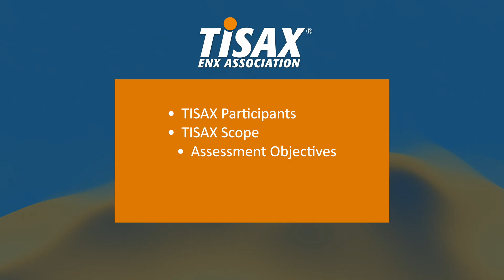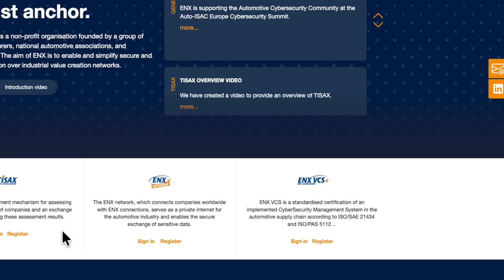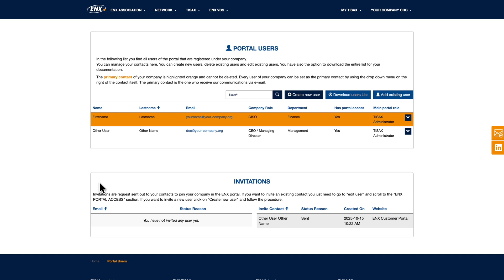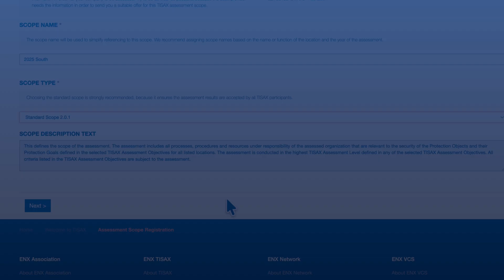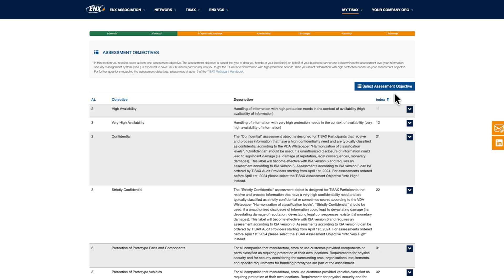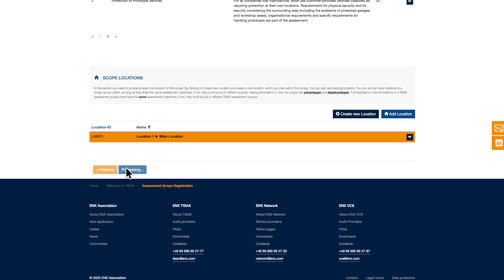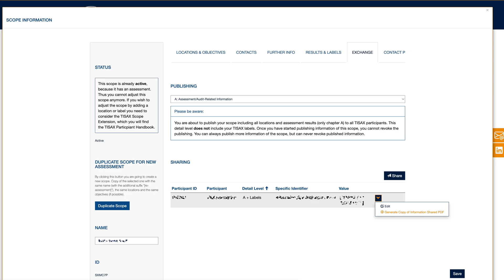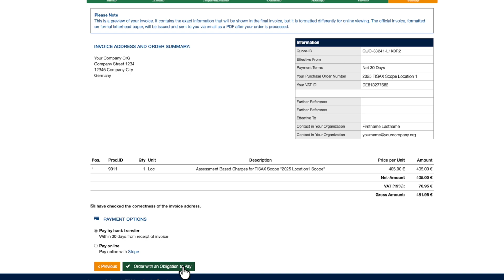TISAX Registration – HOW TO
TISAX is an audit standard for information and cyber security in the automotive industry and an exchange mechanism for assessment results.

In this video we explain the TISAX registration process and show how to register a TISAX scope on the ENX portal.

0:00 Intro
1:02 Basics
1:37 TISAX Participants
2:26 ENX Portal
3:31 TISAX Registration
4:36 Portal user, TISAX Administrator
5:05 TISAX Scope
6:08 Standard Scope
7:48 Scope Contacts
8:18 Assessment Objectives
9:26 Locations
10:54 Scope Changes
11:39 Exchange
12:10 TISAX Labels
13:34 Exchange Detail Level
14:18 Invoice Information
15:33 TISAX Audit Provider
15:40 Summary and Social Media